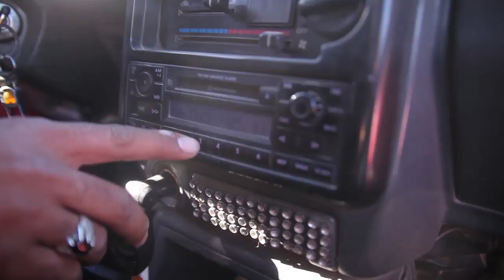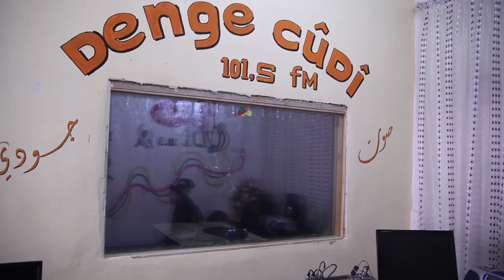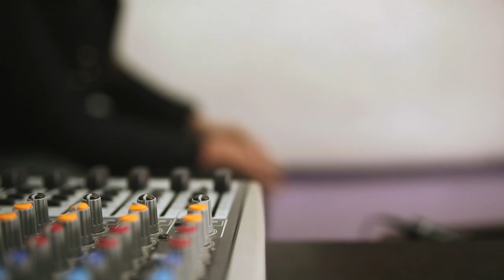Dengê Cûdî : Rojava's first radio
Also there you find out how you can contact Dengê Cûdî yourself!